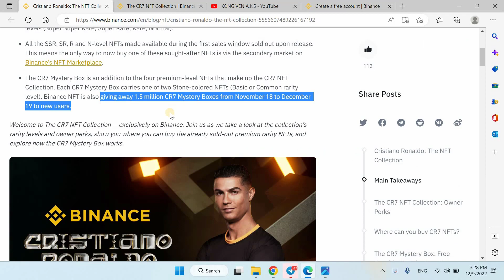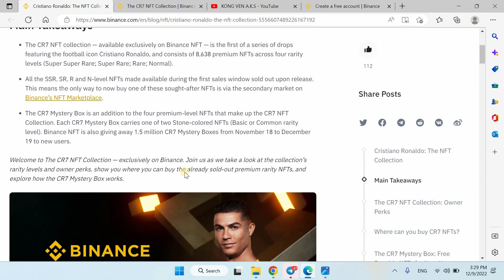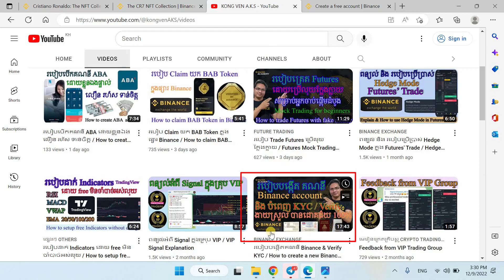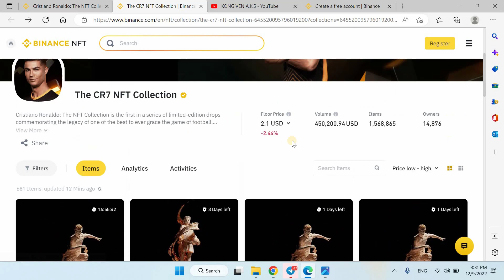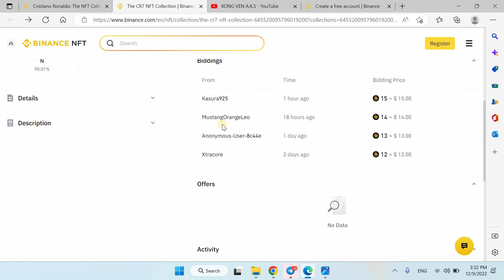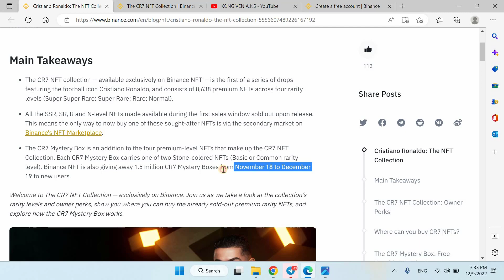ណែនាំចុះឈ្មោះយក NTFs ដ៏មានតម្លៃរបស់ Ronaldo ក្នុងផ្សារ Binance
សូមចុច លីងខាងក្រោមដើម្បីបង្កើតគណនី Binance យក NFTS